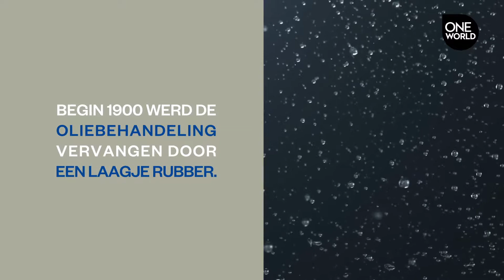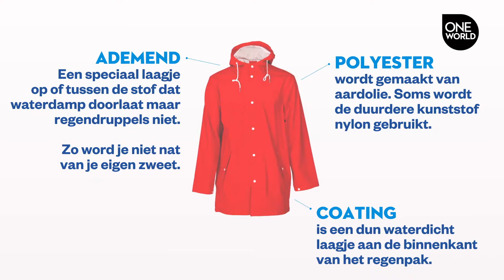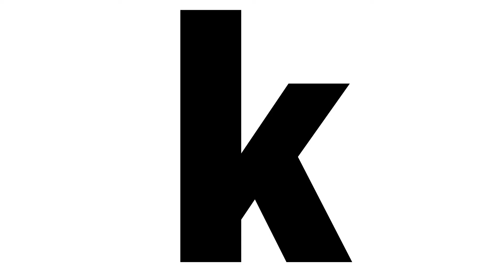Singing in the rain - The Making Of: Regenpakken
Niemand wordt vrolijk van regen, al heisen we ons vaak in de kleurrijkste regenpakken. Maar hoe worden die eigenlijk gemaakt?

Edit & design: Timon Hartman
Tekst: Marga van Zundert
Concept: Sabrina Simons